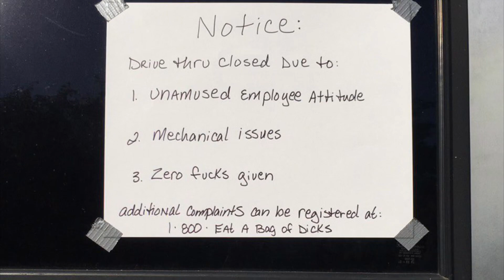From the land of misfits…pt.1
Pictures from the last couple of trips to the farm revolutionreal . Thank you Rode & Hag . It was awesome to meet everyone ! And thank you to those who shared their pictures with me . Couldn’t fit them all into one video this time , so pt.2 will follow glow …❤️

Get Guitarra (Radio Edit) by Anthony Laim License ID: NRplmwZb4Ka Get this and other songs for your next YouTube video